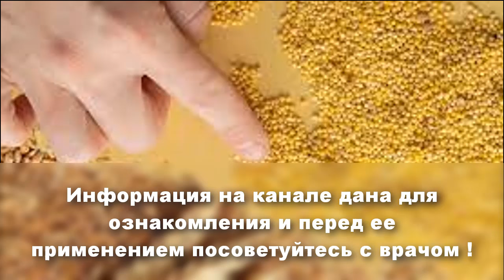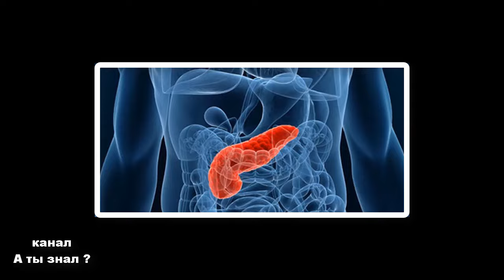Вот так ПШЕНО влияет на организм! 90 % людей этого не знают , а зря !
Из видео вы узнаете об удивительной крупе , о пшене . Пшено по исследованиям ЮНЕСКО было объявлено самым полезным продуктом в мире . Но пшено имеет огромную пользу не только как питательный продукт , но так же пшено является лекарством для оздоровления сердца , при  лечении гипертонии , панкреатита, сахарного диабета , печени , мочевого пузыря , геморроя  и не только .  Как применять пшено при заболеваниях смотрите в этом ролике ...